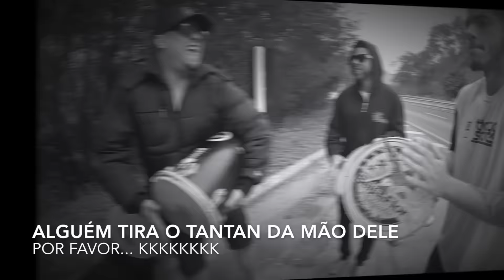Cerol na Estrada EP 3- Cantor Thiago Soares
mais um episódio da nossa "mini web série" mostrando um pouco das nossas viagens pelo mundão kkkkkk